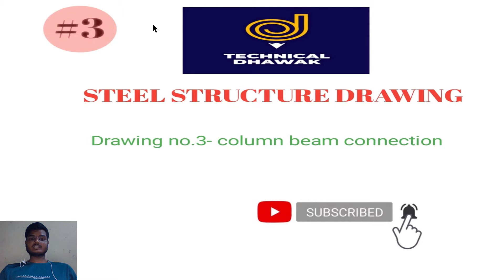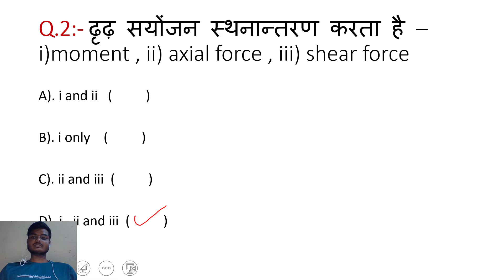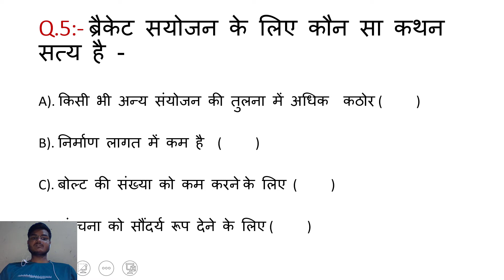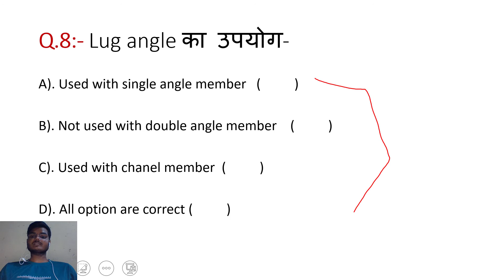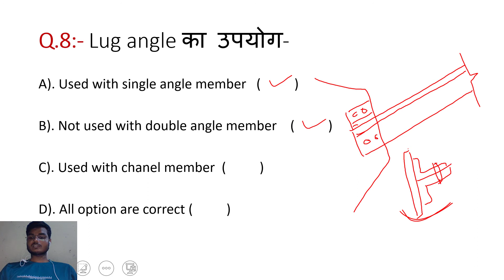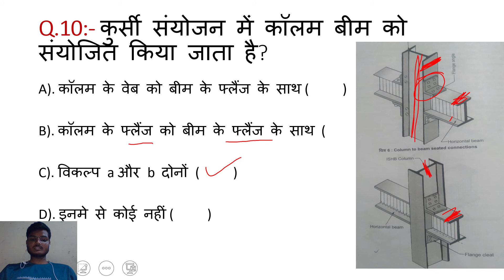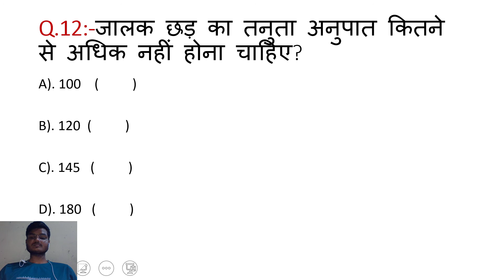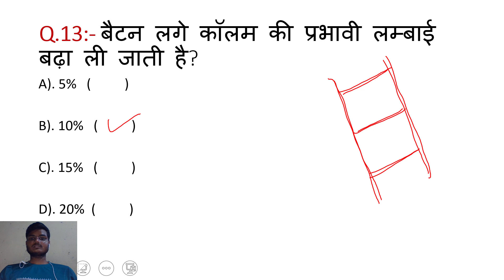#03 Column Beam Connection | Steel Structure Drawing - Civil Engg. | MCQs का महाकुंभ by Gulam Sir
#03 Column Beam Connection | Steel Structure Drawing - Civil Engineering | MCQs - Multiple Choice Questions का महाकुंभ by Gulam Sir